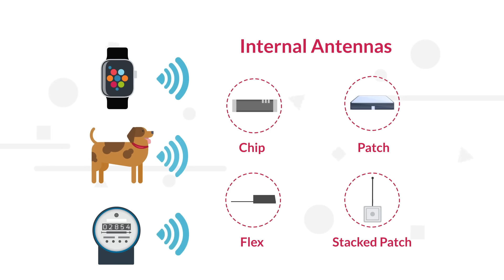Abracon Automotive Grade Antennas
Abracon automotive grade antennas are IATF 16949 certified and IP67 rated for rugged environments and outdoor applications. These antennas come in different shapes and mounting and are ideal for transportation, navigation and surveillance applications such as fleet management, asset tracking and, remote monitoring. These solutions support multiple frequency bands and protocols. The antennas can also be customized for cable and connector as per the requirements.